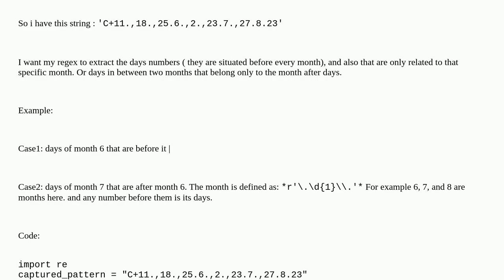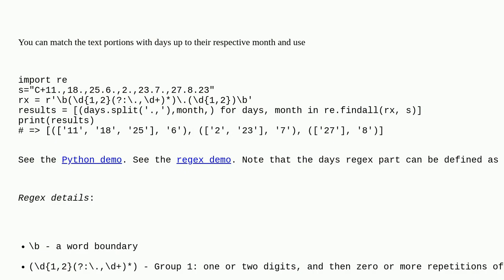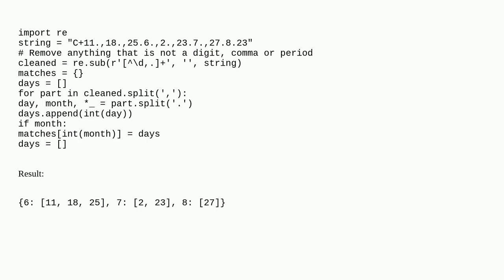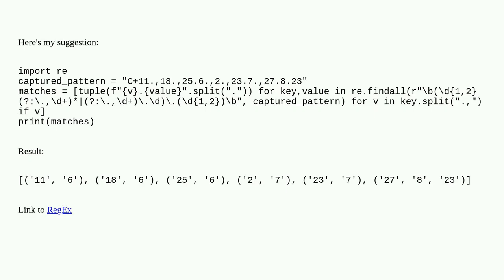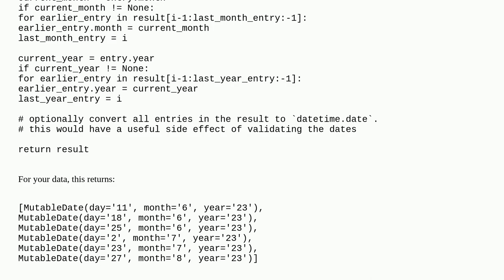Parse a line containing a sequence of entries, inferring data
A special thanks goes out to the community

  python regex